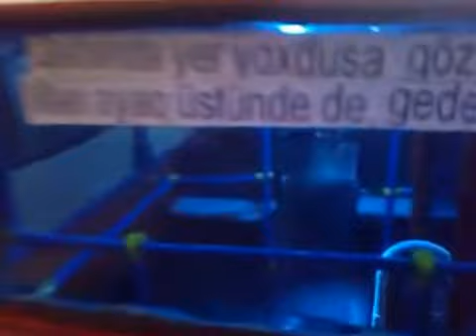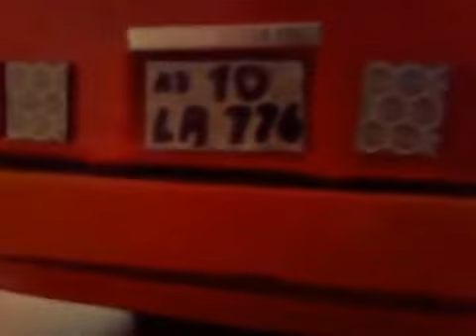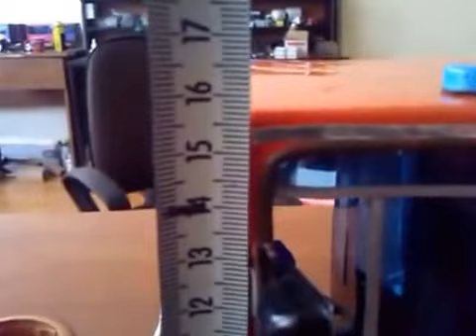RUSLAN BUS SHOW 2